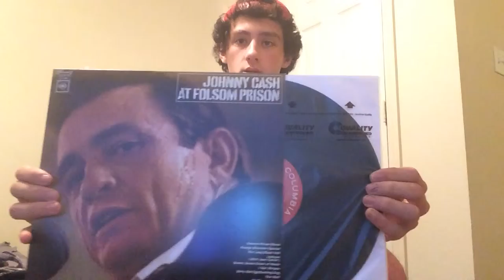Donald trump!!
I talk about random stuff and Donald trump!!